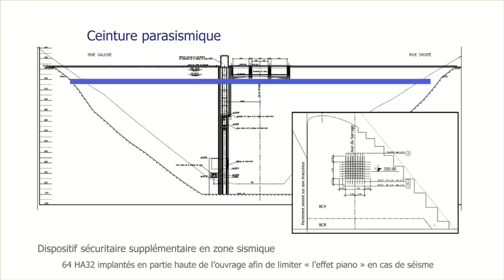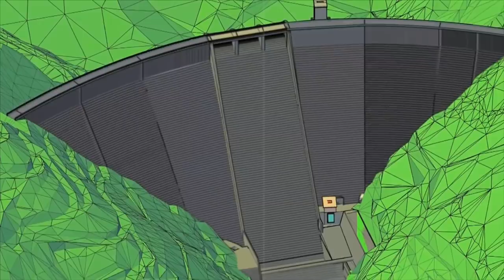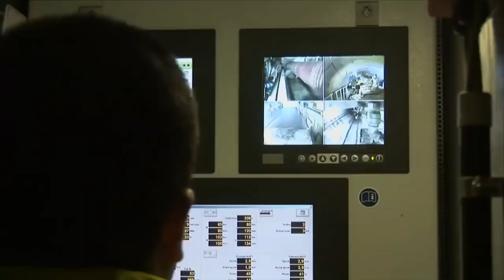سد تبلوط في ولاية جيجل الدي فتح في 2019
TABELLOUT DAM COMPLETED IN 2019 CAN POMP WATER OVER 300 METER HIGH TO SUPPLY  REGIONS OF SETIF WILAYA 120 KM AWAY